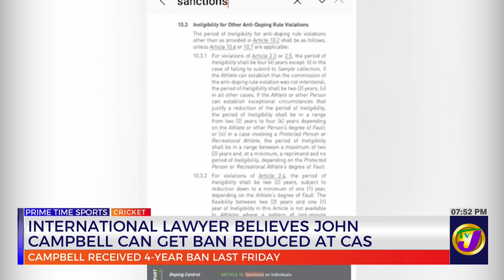International Lawyer Believes John Campbell can get Ban Reduced at CAS - Oct 12 2022